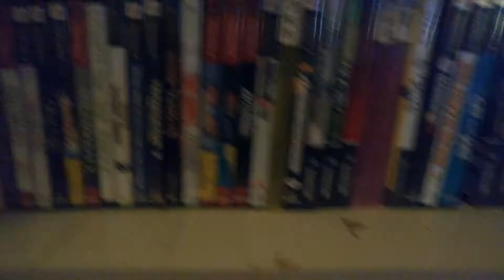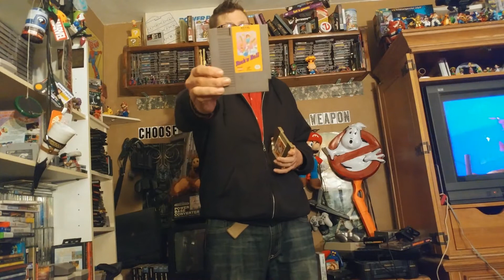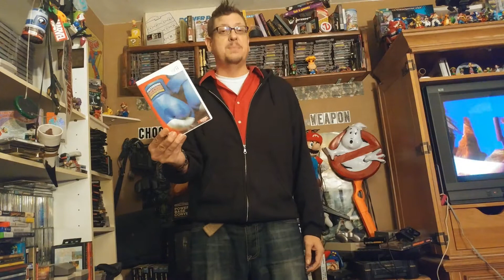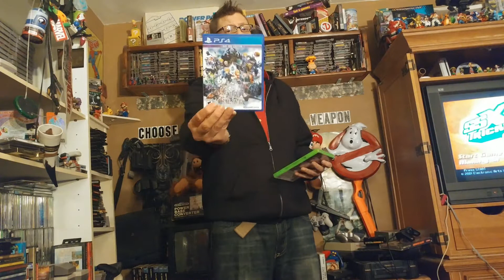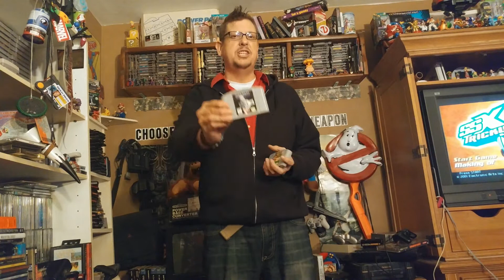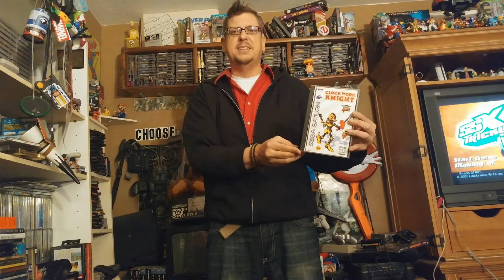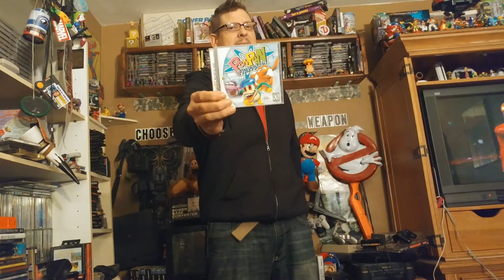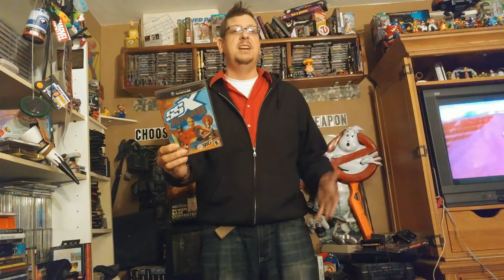The 4 Weeks of Christmas! Week 2 "Pickups and Xmas Games"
Guerrilla Gamer - Starting this month of December, I will be doing a series of Christmas/Holiday related games to help get you in the Holiday Spirit! This is Week 2 of 4, Thanks for stopping by, make sure and leave a comment of your favorite Christmas/Holiday games!:)
Some may seem like strange picks, but trust me.
Stop by and join the gaming community at The Water-Cooler Gaming Group on Facebook!